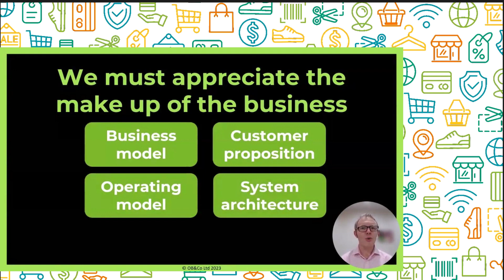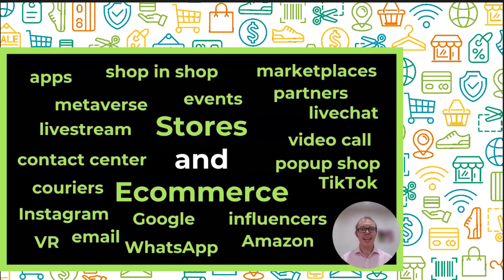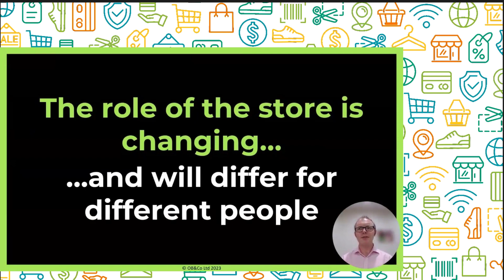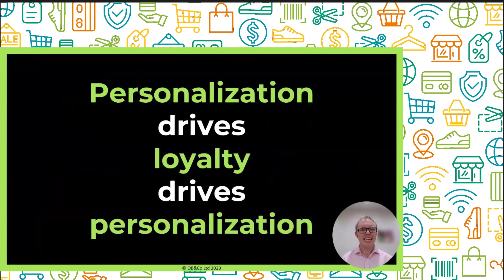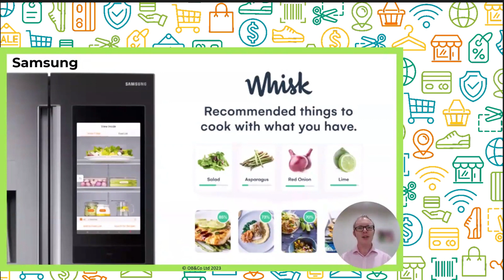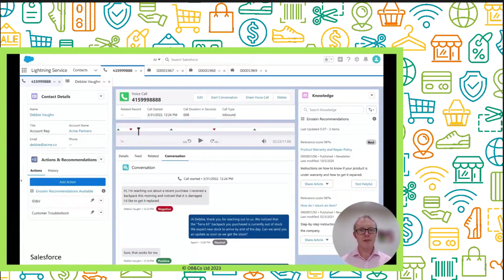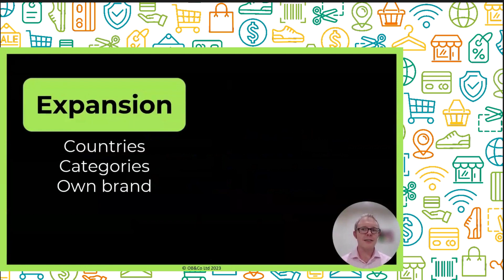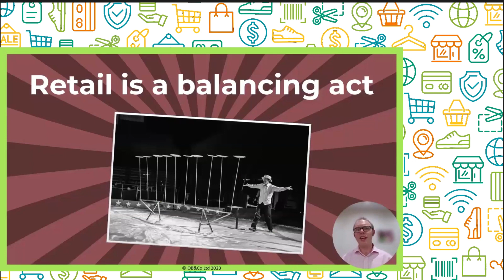"Know What We Know About Retail IT" Webinar with Juniper Networks and Cradlepoint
Join Juniper Networks and Cradlepoint for Webinar packed with the latest trends and innovations we saw at NRF 2024 that are shaping the retail landscape for IT professionals.

­• Discover new omnichannel strategies that are transforming retail.
• Learn how Juniper's AI solutions optimize operations and drive retail growth.
• Explore the possibilities of 5G and end-to-end network visibility

Agenda:
-Navigating the Latest Retail Trends with Oliver Banks, the Retail Transformation King, author and consultant
-Conversation on AI-Native Solutions for Retail Networks
• What did panelists see and hear on the show floor at the recent NRF 2024 show in NYC and what does it means for the future of Retail IT?
• How do you enable new Retail innovations with AI-Native networking?
• Why is end-to-end visibility important and how does it impact Retail Growth?
• What is the buzz on 5G and where are retailers at with their 5G deployments?
• What is the value of integrated AI-Native/5G solutions?